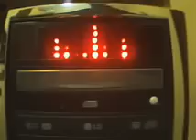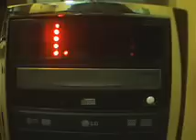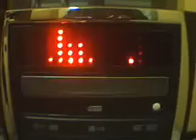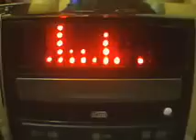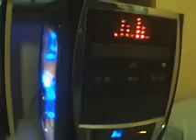VU DE LEDS PARA PC (ANALISADOR DE ESPECTRO)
E um jogo de luz com 10 faixas de frequências de 30hZ até 16Khz.Ele é montado em um driver de CD ROM em que usei apenas a carcaça. Com isso ele é compativel com qualquer gabinete de computador. O efeito visual é muito bonito. O que acharam? alguém se interessou?